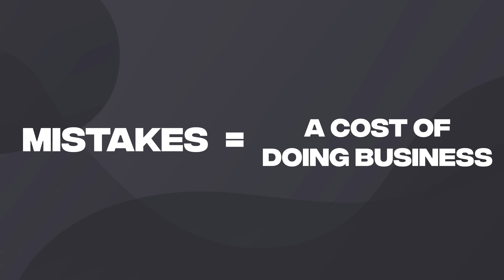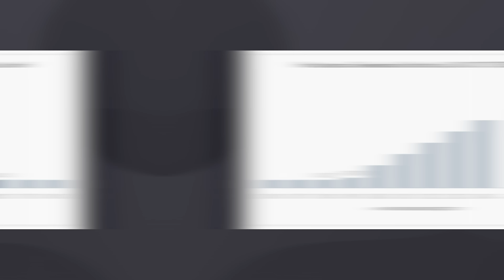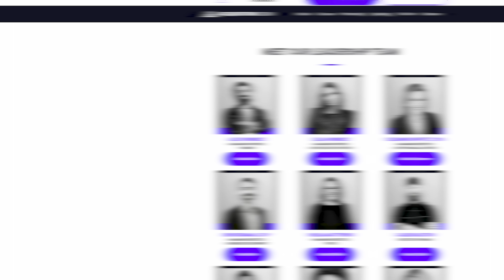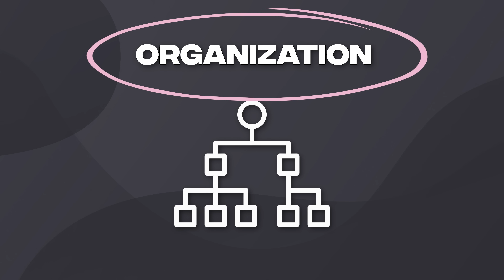The hardest thing I've done this year...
Want to learn how to scale your business? You can get my free personalized roadmap

If you’re new to my channel, my name is Leila Hormozi.

I’m the founder and CEO of Acquisition.com, where we help ambitious people scale extraordinary companies.

10 years ago:
- Was 100lbs overweight.
- Had $1,000 saved after 19 months of work.

This year:
+ We bought our first headquarters here in Las Vegas.
+ We grew our holding company team at Acquisition.com to 65 people.

Success is accessible to anyone willing to do the work required.
Big visions never make sense to small-minded people.

If you want to have a greater impact. You’ll have to make greater sacrifices.

My message to you: Don’t let anybody kill your dreams ❤️

This presentation is for education and information purposes only. It has been compiled or arrived at from sources believed to be reliable, but no representation or warranty, express or implied, is made as to its accuracy or completeness. Our services and education of techniques could assist in scaling businesses. The information shared in this presentation is not intended as a guarantee of results, but rather an illustration of how certain techniques may assist with the growth of a business. Results are not guaranteed, and your implementation may vary. The information shared here is the property of Acquisition.com, LLC.